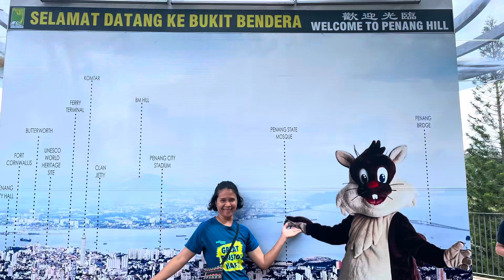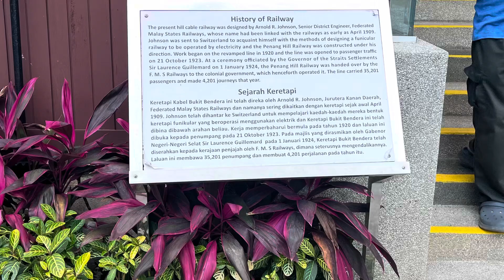Penang Malaysia 🇲🇾//let’s visit Malaysia